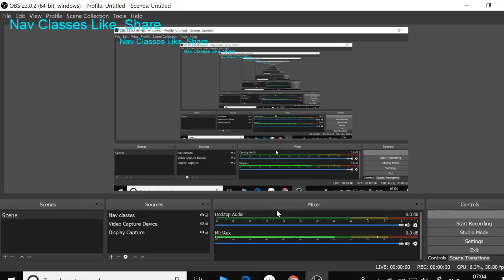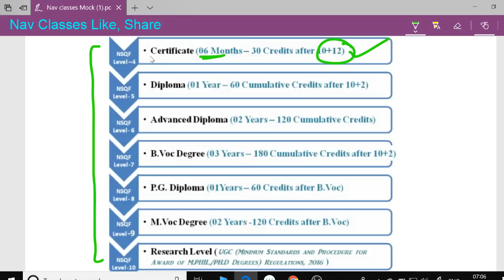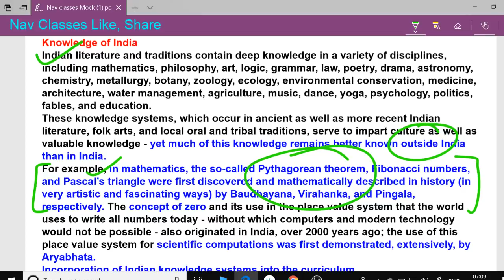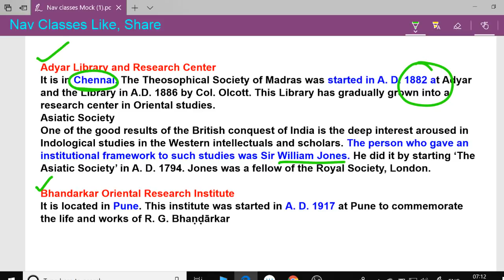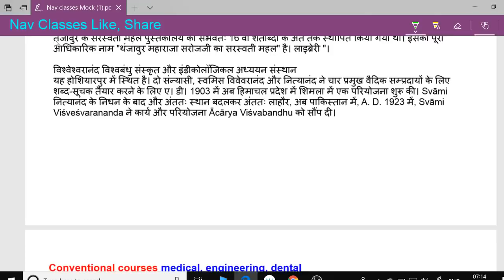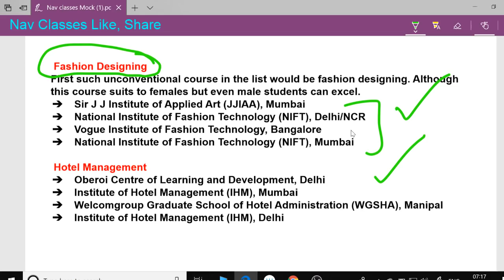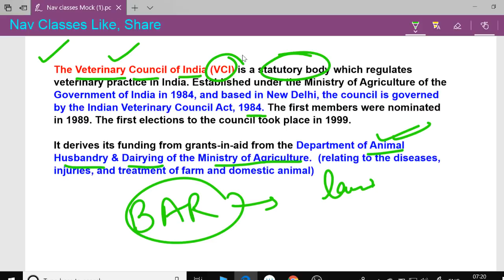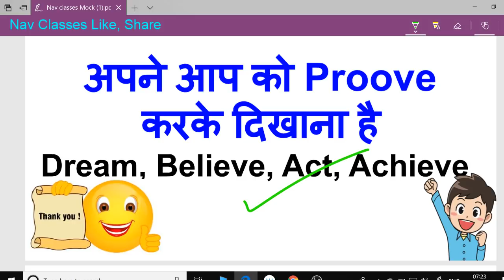NTA UGC NET New topic Revision Higher education Paper 1 For JUNE 2019 | By Navdeep Kaur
❤️ Concept book Paper 1 for 2023

❤️ NTA UGC NET/ JRF/ SET Question Bank + 2 Sample Papers 2018 to 2022

❤️ Commerce book

❤️ Question Bank PYQs of 2022 Only + 2 Sample Papers